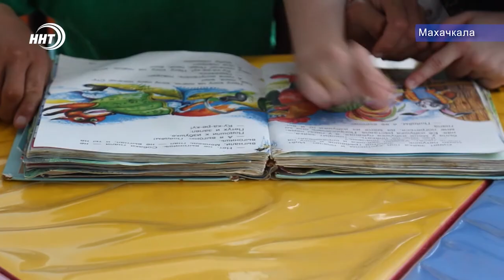Жизнь в детском доме во время пандемии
Около 700 работников социальных учреждений Минтруда Дагестана – интернатов для пожилых граждан и инвалидов, а также интернатов для детей с ограниченными возможностями здоровья перешли на посменный режим работы.

О том, как персоналу и их подопечным удавалось соблюдать все требования самоизоляции расскажет Алина Багилова.